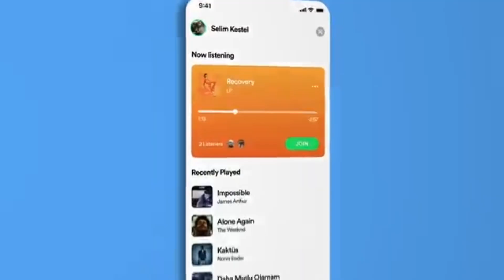Conheça a Music Box - Consultoria de Marketing para Artistas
A Music Box é uma consultoria de marketing para artistas e cantores que busca mudar a mentalidade do mercado da música, incentivando a criatividade e inovação. Nós aplicamos técnicas de marketing de performance corporativo, análises de dados e mapeamento de carreira para potencializar resultados. Nossa missão é profissionalizar o mercado musical e educar os artistas sobre a importância de se posicionar de forma profissional.